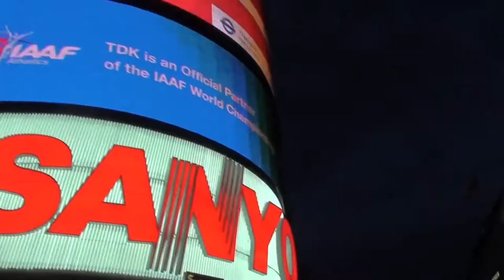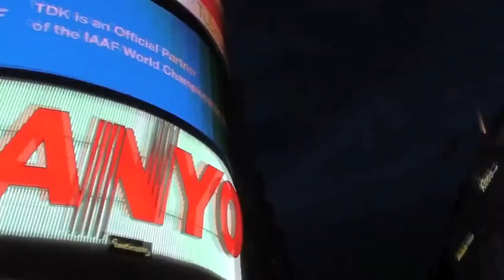Da Gifted Guy ft. Aaron West - Reversed Dreams (OFFICIAL VIDEO)